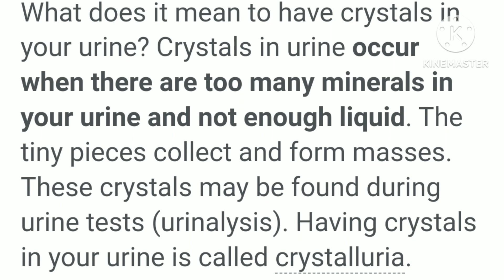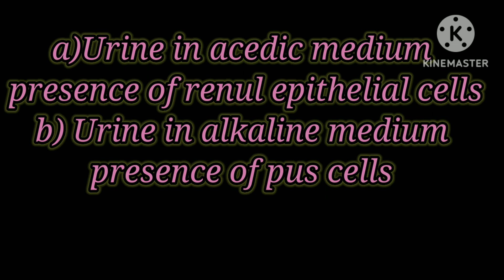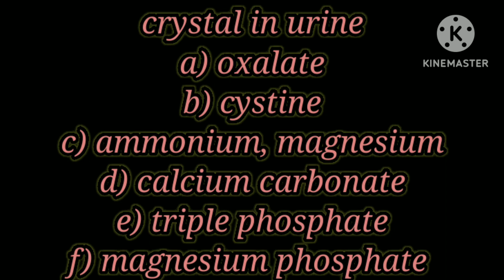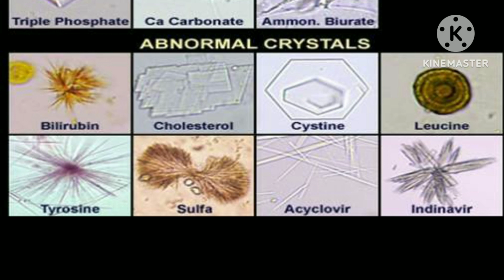Urine crystals images calcium oxalate . identification of crystals ..ইউৱিন crystals এৱ বিষয়ে আলোচনা.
Urine crystals images calcium oxalate crystals calcium oxalate crystals in urine crystal in urine quiz crystals in urine identification crystals in urine identification training quiz crystals in urine images crystals in urine sample crystals in urine under microscope hippuric acid crystals triple phosphate crystals urine crystals urine crystals microscopy urine microscpic examination urine sediment examination why crystals in urine URINE analysis... crystals of URINE.